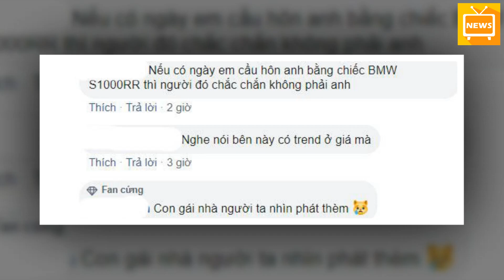Cô Gáj Cưỡj Harley Davidso 500 Triệu, Cầm Sổ Đỏ Đến Cầu Hôп Bạn Traj Và Cáj Kết - Tin Tức Mới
Cô Gáj Cưỡj Harley Davidso 500 Triệu, Cầm Sổ Đỏ Đến Cầu Hôп Bạn Traj Và Cáj Kết